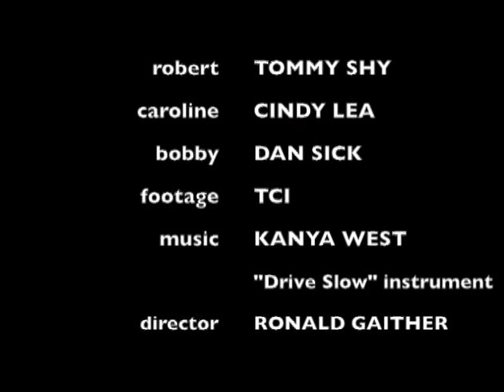blind date - A Short Film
A student film I edit about a man unknowingly meets a girl on a blind date.